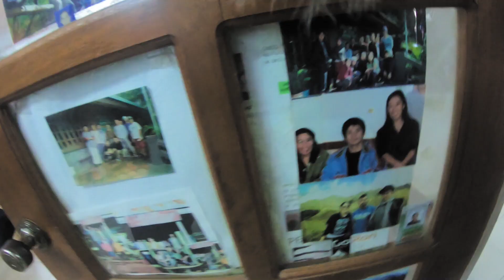Dmci Homes Team Batman (team bldg 2019) Featuring Mt. Pulag :D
Video credit to: Ronie Javier Photography